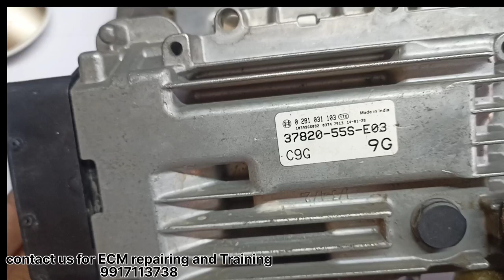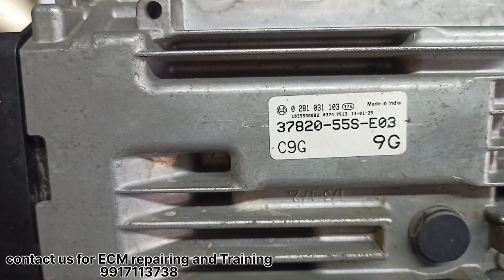EDC 17C72 ECU/ECM. ECM/ECU REPAIR. ECM EXPERT PART 55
TIHS VIDEO FOR ECUCATIONAL  PURPOSE  ONLY
DETAIL ABOUT EDC17C73 ECM/ECU.